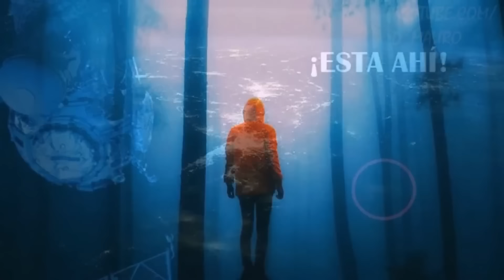TERROR: Este video Aterrador es el OVNI más claro y Real de la Historia Mundial III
En el mundo hay varios misterios sin alguna explicación misterios que  nacen a nuestro alrededor para posteriormente formar parte de nuestra existencia y rutina diaria, esto a hecho que los seres humanos tengamos la capacidad para distinguir y percibir todo eso como miedo y temor hacia lo desconocido, donde muchas cosas no tienen un sentido lógico y las respuestas empíricas o científicas salen sobrando, sin embargo a pesar de todo esto siempre a existido un pequeño espacio para plantearnos la siguiente pregunta: ¿Qué hay afuera en el espacio? En esta ocasión hablaremos de un misterioso caso de unas fotografías que  una misión captaría en el espacio donde se puede divisar una especie de serpiente gigante flotando en el espacio terrestre. Este y otros relatos más que han formado parte de los astronautas mientras han realizado sus misiones hacia el espacio. Además de eso en este vídeo hablaremos también de otro tema  que causado gran misterio en la localidad brasileña de Magé sobre unos objetos esféricos que han de estado surcando los cielos en estos días recientes.

MUSIC